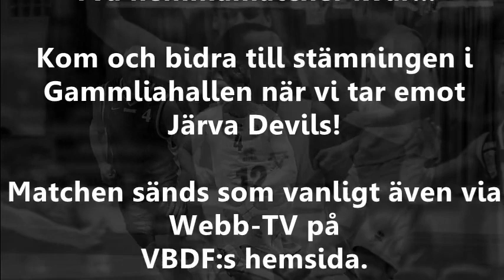Tai Chi Teaser inför Järva matchen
Tre spellediga helger och vi har fått tid att vila ett väldigt tärt lag men samtidigt hunnit nöta viktiga basketdetaljer

Senast vi mötte Järva så vann vi och lossade hela 54 treor, nått slags rekord..